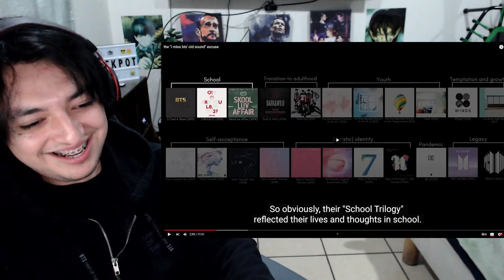the "i miss bts' old sound" excuse - Reaction